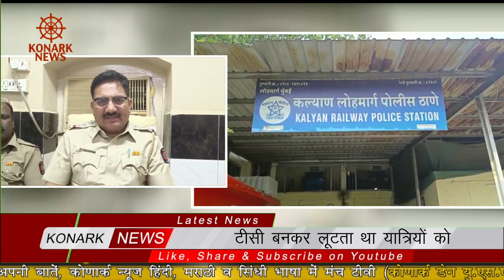टीसी बनकर लूटता था यात्रियों को